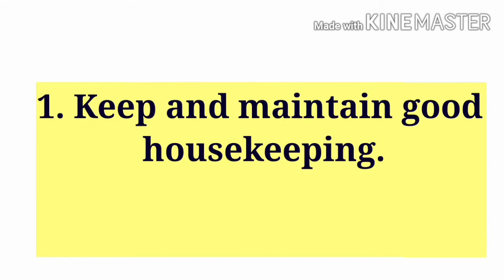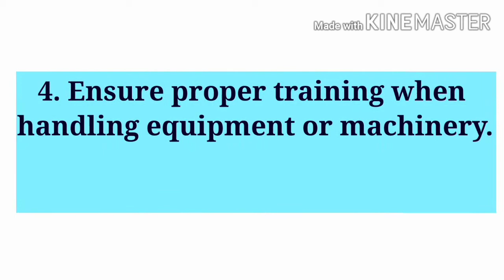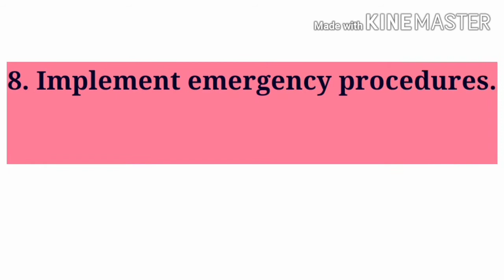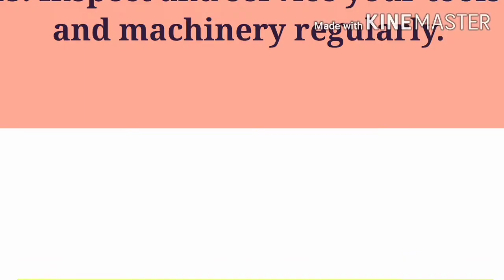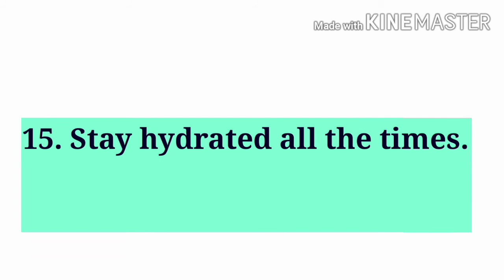Workplace Safety/General Workplace Safety/Hindi/English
Basic information about workplace general Safety Which should be known and understand by each and every one use that vicinity.